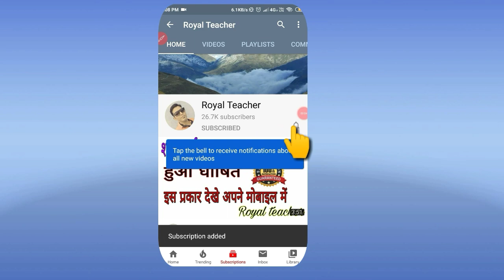सत्र 2020-21 10वीं और 12वीं की परीक्षा हो सकती है स्थगित, 8वीं की परीक्षा केंसिल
Hello, friends welcome to you on my channel ''Royal teacher''.
This channel is releted to  school teachers Problem on Shala darpan & all  Government vecent post news.
नमस्कार दोस्तों स्वागत आप सभी का आपके अपने Youtube चैनल Royal teacher में। आज के वीडियो में हम बात करने जा रहे है.